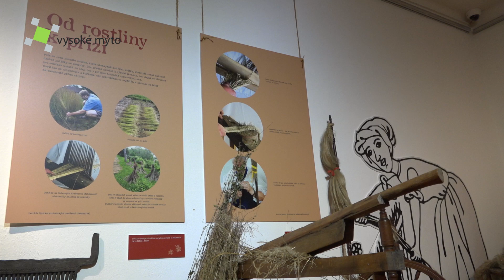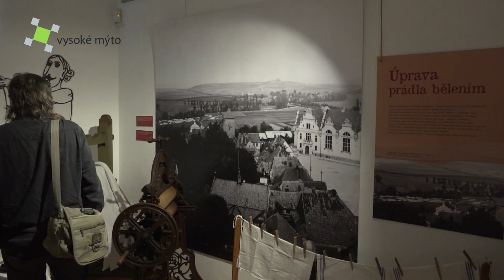Vysoké Mýto / Regionální muzeum ve Vysokém Mýtě připravilo výstavu Bejvávalo dobře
S podtitulem Jak se co dělávalo připomíná lidské činnosti a řemesla, která byla běžnou součástí života v 19. a na začátku 20. století. Vernisáž výstavy se uskutečnila v neděli 23. října. O stylový hudební doprovod se postarala Helena Vedralová s dcerou Markétou Mužátkovou.